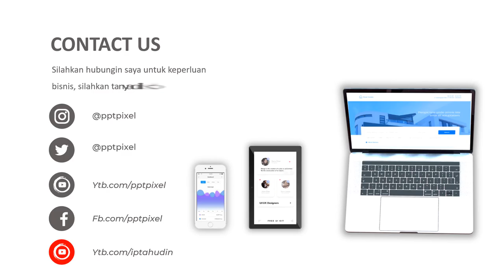Video undangan pernikahan terbaik, wedding perty, animasi undangan, video promosi,effect, jasa pembu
Video undangan pernikahan terbaik, wedding perty, animasi undangan, video promosi,effect, jasa pembu. Jasa Video Iklan atau

Daftar Isi
00:00 - Jasa edit Video
00:10 - Contoh Iklan Produk
00:18 - Contoh Video Promosi
00:25 - Contoh Konten Pemasaran

By : Iptahudin
m.me/iptah